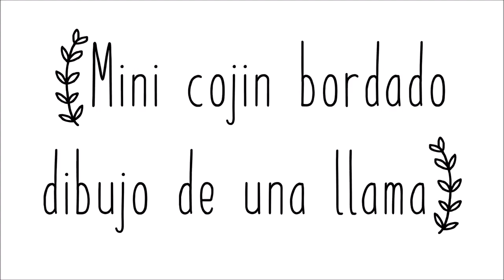cojin bordado llama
tutorial para realizar un cojín bordado con diferentes puntadas explicado paso a paso.
Para imprimir el patrón os dejo un enlace a